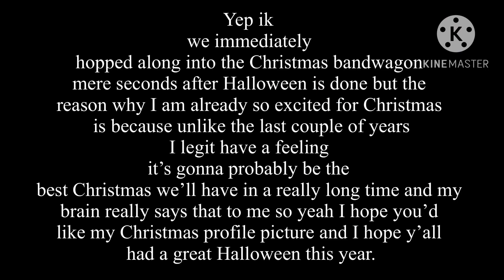Me at the start of November be like: (HEADPHONES WARNING)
Oh and also the fact NNN has begun so good luck to y’all not getting horny for the rest of the month ok now I gotta get back to listening nonstop Christmas Carols till January or February see ya dudes

Happy Haunts belongs to @contactkennya

Ding Ding Merrily On High belongs to @JohnRutterMusic